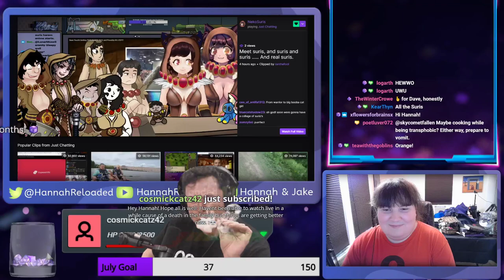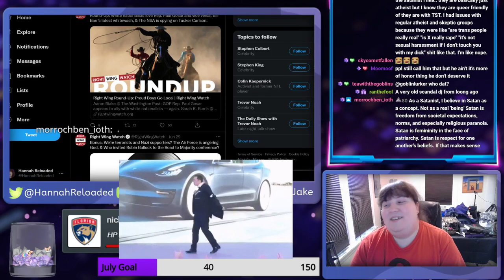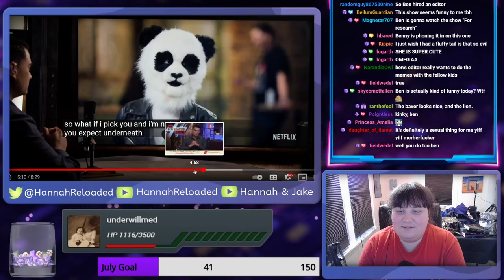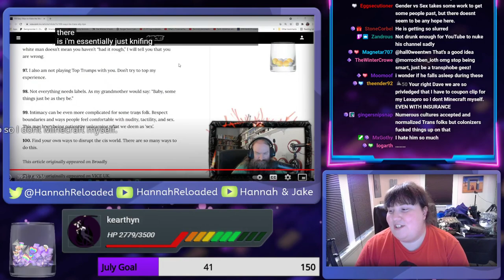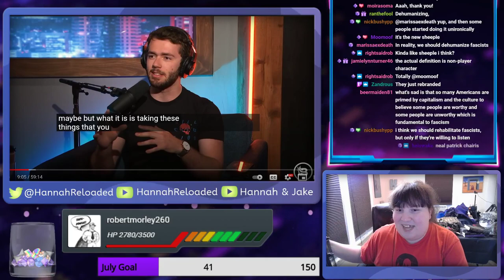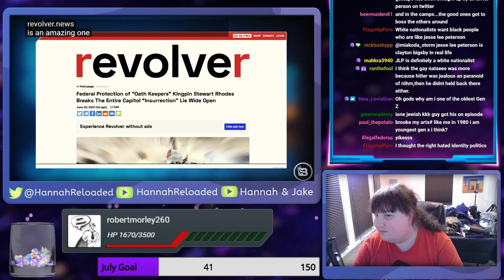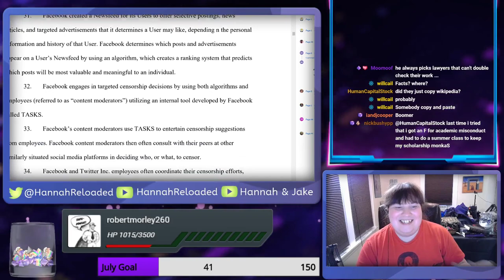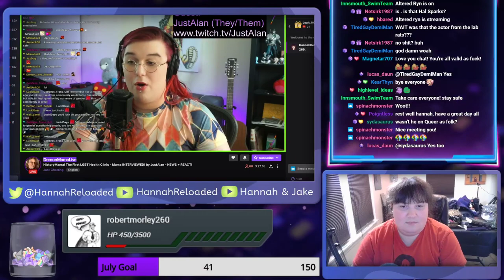Chud Watch || Right Wing Cope, Lord Of Patriarchy Gets Transphobic, and More!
Time for More Chuds!